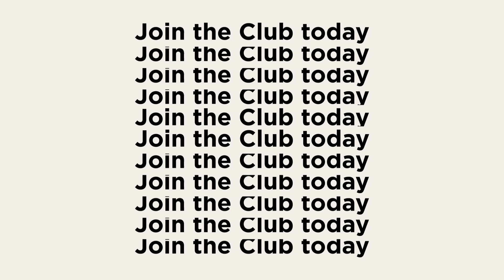Super Savers Club® Save More – Savers® Thrift